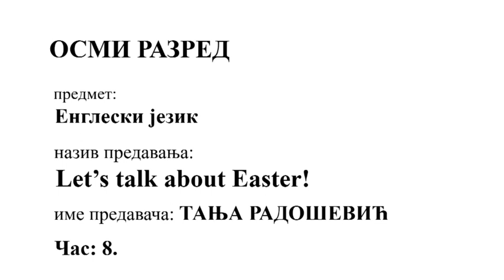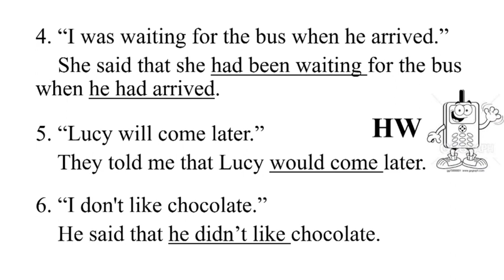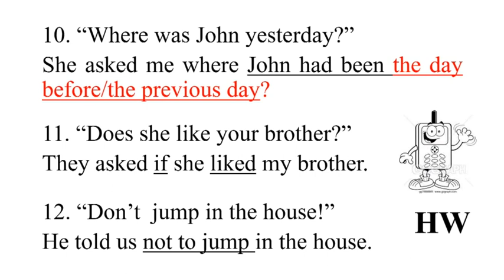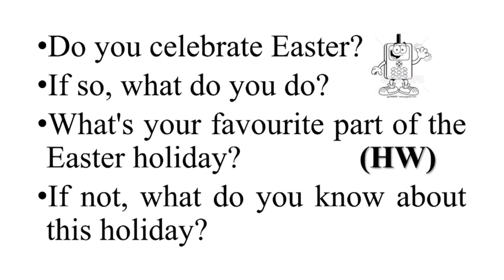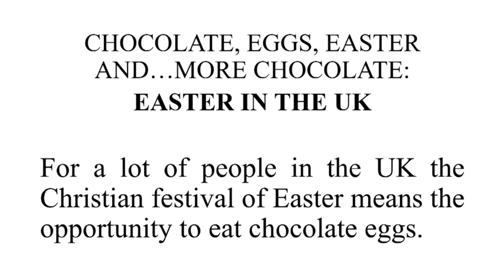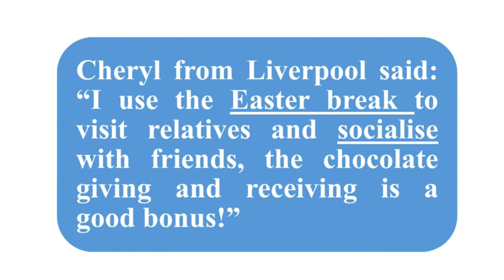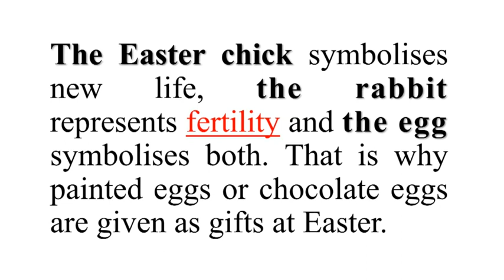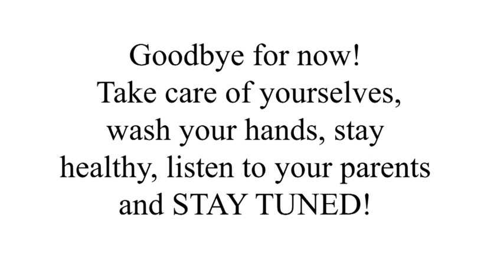Let‘s talk about Easter - ENGLESKI JEZIK 8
Engleski  jezik - Let‘s talk about Easter
Predavanje za 8. razred osnovne škole
Predavač: Tanja Radošević